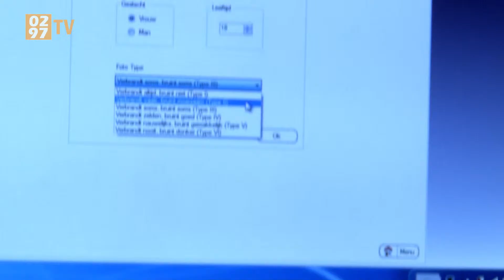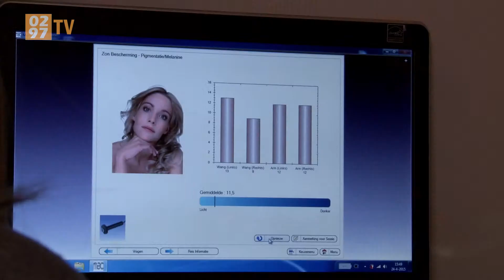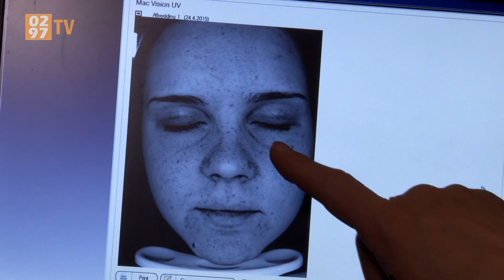Instituut Périne: goed voorbereid op vakantie na pigmentmeting - 0297 TV